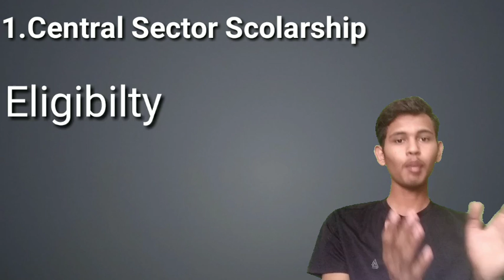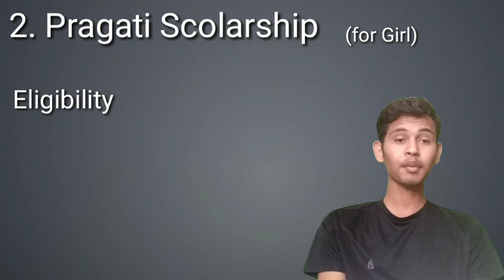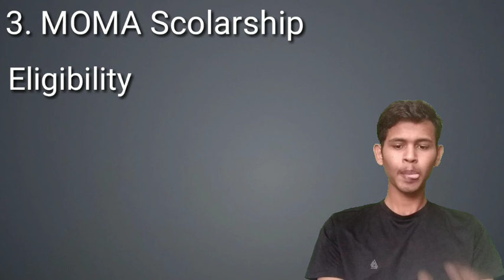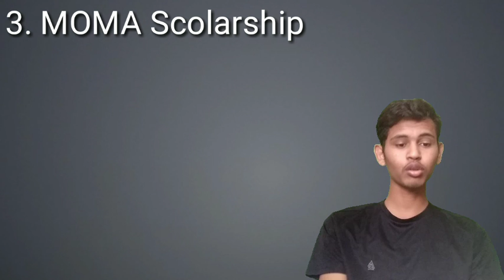Scholarship For Engineering Student 2021 | Deepak Chouhan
THE COMPLETE C PROGRAMMING COURSE FOR BEGINNERS IN HINDI-